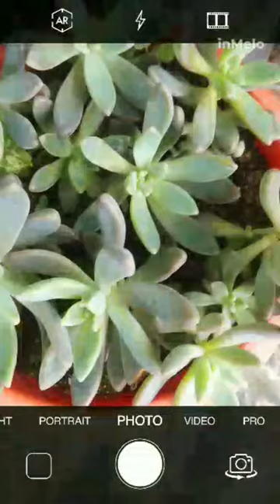8 March 2024